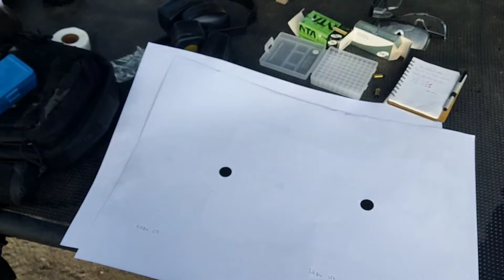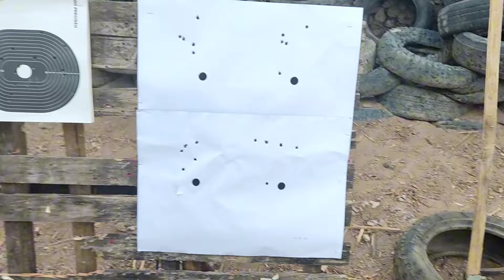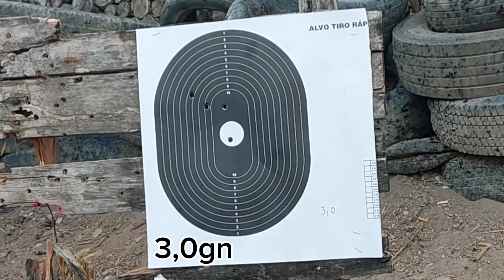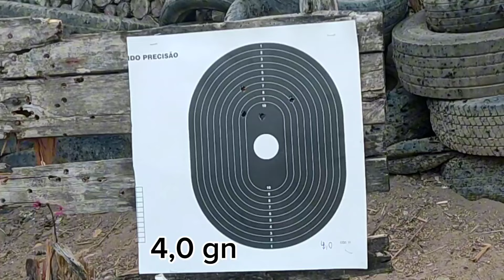Projéteis SCV 158gn CBC - Testando recargas